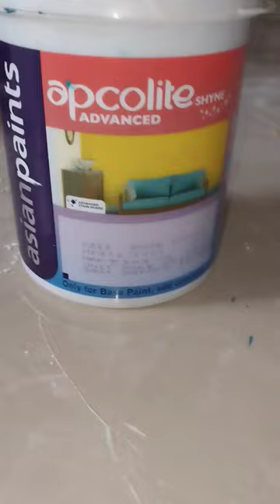Apcolite shyne colour # colour number 7453 # colour design #youtube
Royale shyne
apcolite shyne
colour
primer
asian paints
smart care
exterior wall primer
exterior wall primer 20 litre price
exterior wall primer paint
exterior wall primer uses
exterior wall primer tamil
exterior wall primer asian paints
exterior wall primer advanced
exterior wall primer price
exterior wall primer waterproof
exterior wall primer asianhouse colour design outside
house colour design inside
house colour design app
house colour design front
house colour design outside app
house colour design photo
house colour design exterior
house colour design room
house colour design outside india
house colour design outside asian
paintswall primer
wall primer price
wall primer price 10 litre
wall primer colour
wall primer water mixing
wall primer 20 litre price
wall primer colour mix
wall primer price malayalam
wall primer telugu
wall primer asian paintshow to colour hair at home
how to colour jeans at home
how to color grade in premiere pro
how to colour hair at home naturally
how to colour
how to color grade in davinci resolve
how to colour hair
how to colour your hair at home
how to colour with colour pencils
how to colour peacockhow to color name in stumble guys
how to color name in minecraftwall 3d painting design ideas
3d wall painting nature designs
3d wall painting design ideas
homemade
3d wall painting flower3d painting on wall
3d painting on paper
3d painting kaise banaen
3d painting drawing
3d painting on canvas
3d painting in computer
3d painting on road
3d painting house
3d painting easy
3d painting videowall putty artwork
wall putty art
wall putty art and craft
wall putty artwork painting
wall putty artwork craft
wall putty artwork telugu
wall putty art on canvas
wall putty artwork design
wall putty and cardboard craft
wall putty artwork pricecolour mixing
colour mixing chart
colour mixing painting
colour mixing video
colour mixing techniques
colour mixing drawing
colour mixing shorts
colour mixing purple
colour mixing painting in computercolour mixing painting
colour mixing chart
colour mixing video
colour mixing techniques
colour mixing drawing
colour mixing shorts
colour mixing purple
colour mixing painting in
computer
colour mixing plate
colour mixing blacktiles lagane ka tarika
tiles lagane me kitna kharcha aata hai
tiles lagane ka sahi tarika
tiles lagana
tiles lagane ka kharcha
tiles laying
tiles lagane ki vidhi
tiles lagana sikhe
tiles lagate samay kin kin baton ka
You're incognitobedroom pop type beat
bedroom pop best design
bedroom pop
bedroom pop design photo gallery
simple
bedroom pop type beat free for profit
bedroom pop colour combination
bedroom pop best design simple
bedroom pop best design 2023
bedroom pop light designasian paints share latest news
asian paints
asian paints where the heart is
asian paints colour combination
asian paints ad
asian paints colour combination with
code
asian paint damp proof
asian paints token scanner
asian paints interior wall paint
asian paints sharesmart care
smartcare damp proof
smart care hydrolock
smart care app
smart care extended warranty
smart career classes
smart care hydrolock uses in hindi
smart care blood glucose monitoring
system
smart care nebulizer
smartcare hydrolochome design
home decorating ideas
home decoration
home decor with wall putty
home drawing
home decorating ideas handmade
easy
home decoration craftwall painting design ideas
wall painting design ideas at home
wall painting design ideas simple
wall painting flowers design
vall painting stickersasian paint wooden door colour
asian paints wood colour
asian paints wood polish
asian paints wood primer
asian paint wooden colour
asian paints wood stain
asian paint wooden polish
asian paint wood
asian paint wooden design
asian paints woodtechhow to wood polish at home
how to wOod polish
how to wooden door polish
how to wood polish in tamil
how to wood paint
how to woodpecker one tap
how to wood polish in telugu
how to wooden polish
how to wood door polish
how to wooden paintwood primer how to use
wood primer
wood primer how to use tamil
wood primer paint
wood primer colou
wood primer price
wood primer telugu
wood primer application
wood primer remover
wood primer price 1 litergrill design
grill design for window
grill door design
grill design for balcony
grill design photo
grill design for gate
grill door